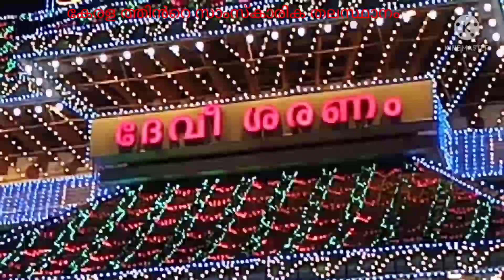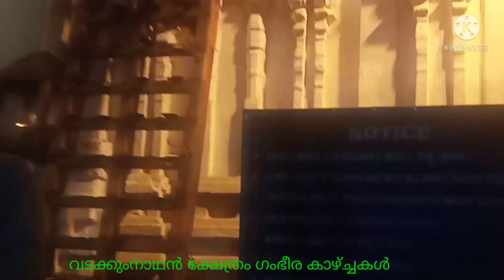Thrissur pooram Kerala state India.. EP..4മനോഹരമായ കാഴ്ച്ചകൾ